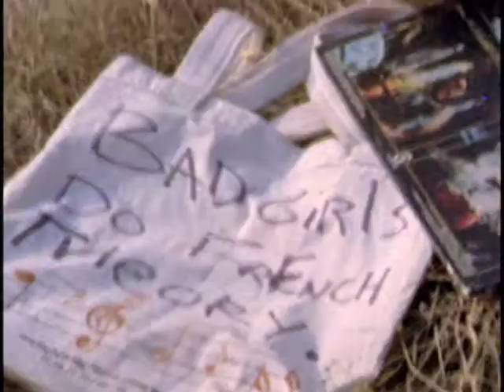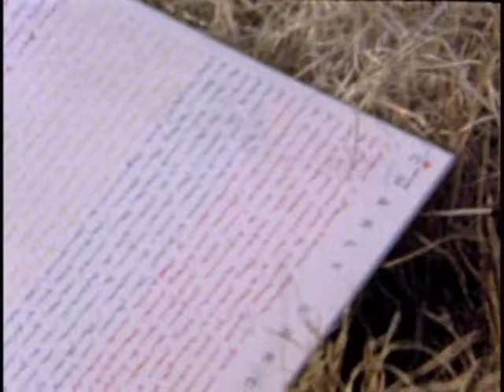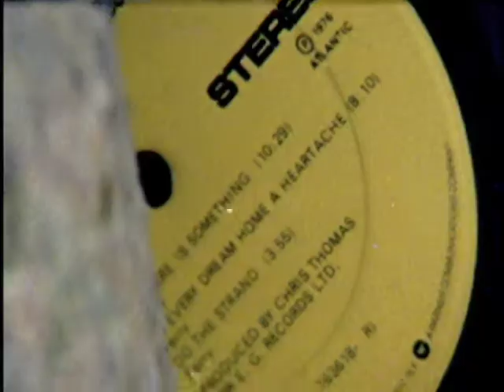BLENDED BY SEEKERS WHO ARE LOVERS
"BLENDED" by SEEKERS WHO ARE LOVERS, a musical solo act from Angel Sanchez Borges. BLENDED the Music Video with Erendira Ibarra, Written & Directed by Txema Novelo, D.O.P by Maria Tejeda and Editing and Postproduction by Macario Ortega.